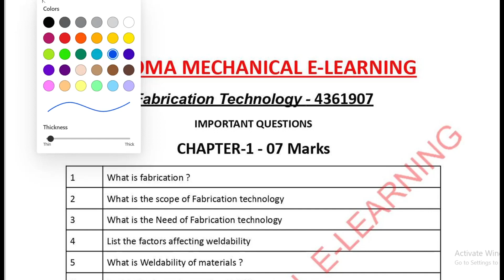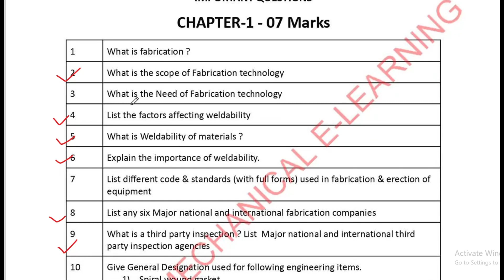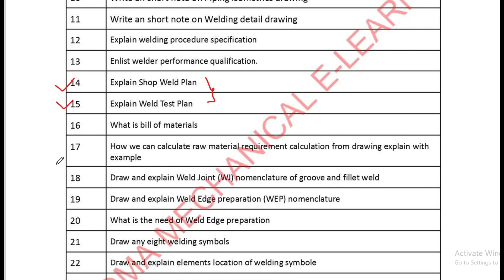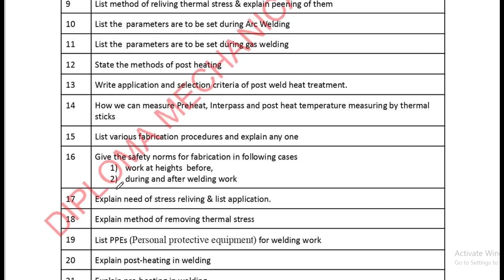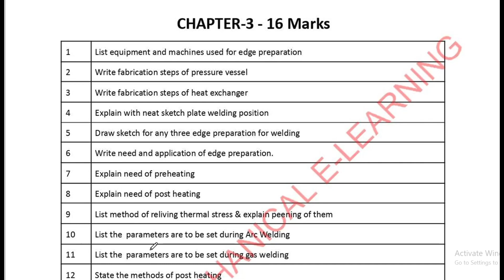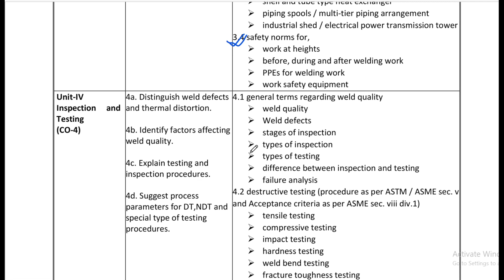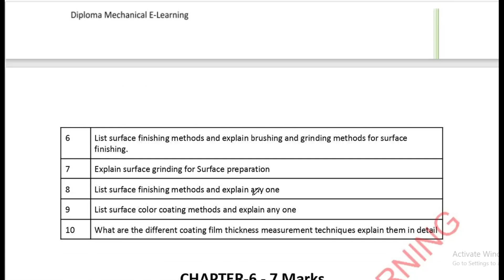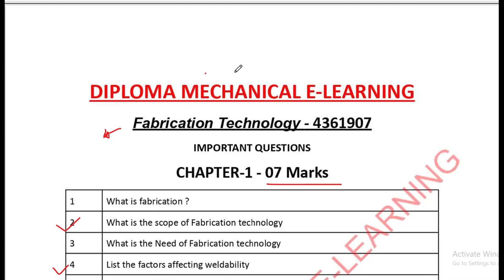How to pass in FT I Fabrication Technology IMP I 4361907 I GTU diploma mechanical sem 6 imp I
Full updated Important questions (IMP questions) for Fabrication Technology (FT) for diploma in mechanical students is available in this video